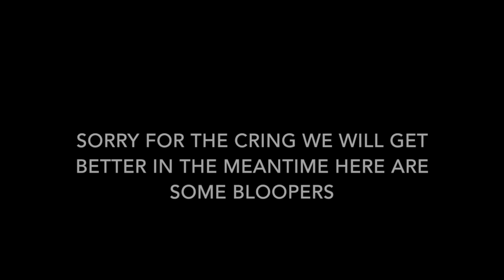when your dumb friend says something that got you thinking